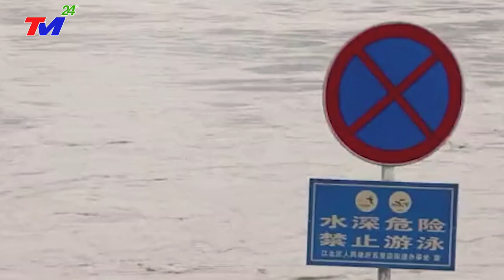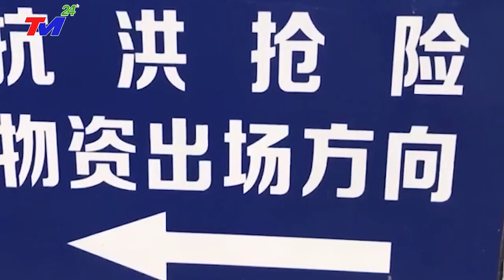⛔ THẢM~HOẠ: SÓNG THẦN ập đếnVÒI R,ỒNG BẠCH TUỘC xuất hiện CUỐN TRÔI 2 CON ĐẬP Ở NỘI MÔNG TRUNG Q~UỐC